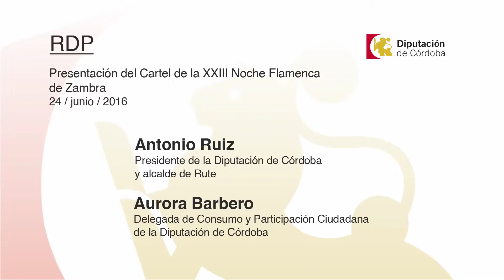RDP Presentación del Cartel de la XXIII Noche Flamenca de Zambra (28/06/2016)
Presentación del Cartel de la XXIII Noche Flamenca de Zambra

Asistentes:

Antonio Ruiz, presidente de la Diputación de Córdoba y alcalde de Rute

Aurora Barbero, delegada de Consumo y Participación Ciudadana de la Diputación de Córdoba

Lugar: Palacio del Merced. Sala de Prensa
Fecha: Martes, 28 de junio de 2016